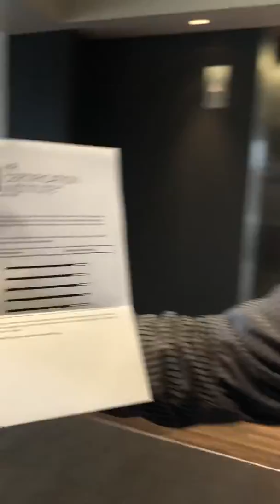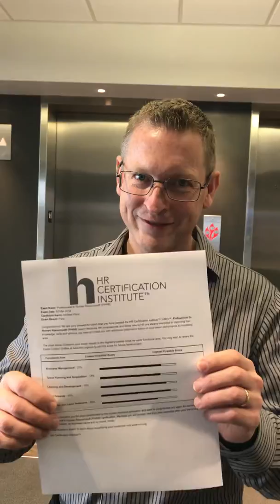Michael Penn passes the PHR!